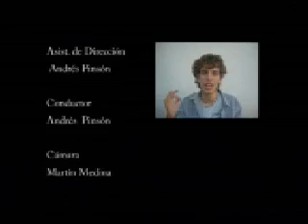Microprograma "En3vistas"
Microprograma realizando para Producción de Televisión I (TEA Imagen).
Objetivo: realizar un microprograma con el menor presupuesto posible.